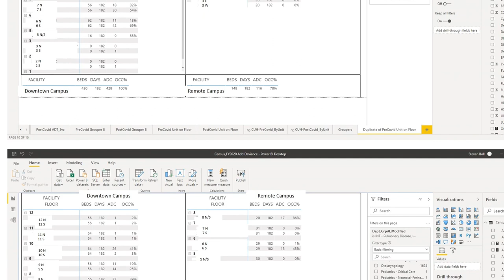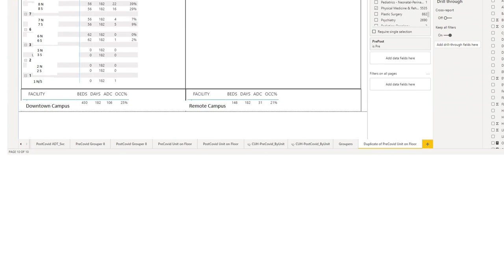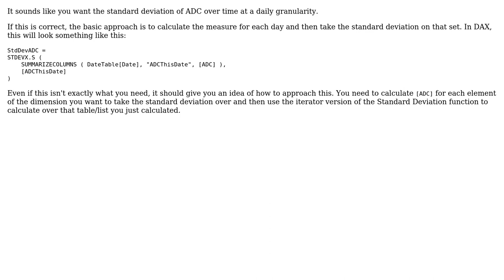How do I calculate standard deviation from a measure?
With thanks & praise to God, and with thanks to the many people who have made this project possible! | Content (except music & images) licensed under CC BY-SA | Music | Images & others | With thanks to user SteveB user Alexis Olson and the Stack Exchange Network Trademarks are property of their respective owners. You are responsible for your own actions.